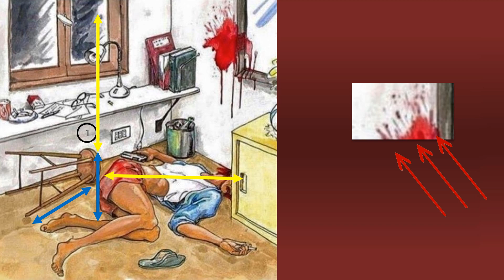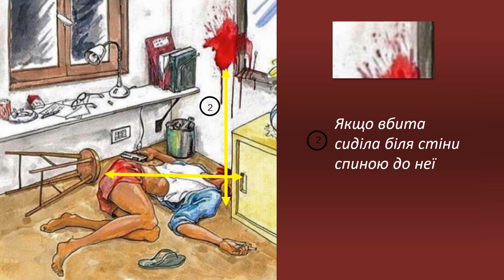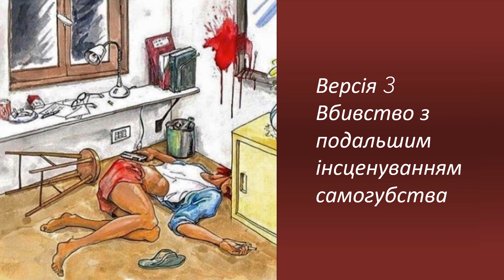Детективна задачка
Попрактикуйтесь у логічному мисленні та навичках аргументації. З’ясуйте, що саме зображено на картинці! Докладний розбір таємничої детективної історії. В відео розглянуто п’ять версій того, що насправді відбулось. А наприкінці - названа правильна відповідь.